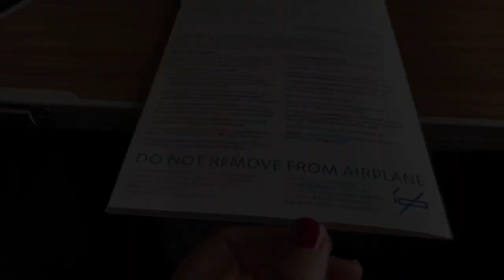PAURA DI VOLARE? I CONSIGLI di VOLA CON FRANCESCA per farvela passare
Questo video è dedicato a chi ha paura di volare. Spero che vi sia d’aiuto per affrontare il vostro prossimo volo.

SHOP GADGET:
Per ordini con spedizione in Italia: